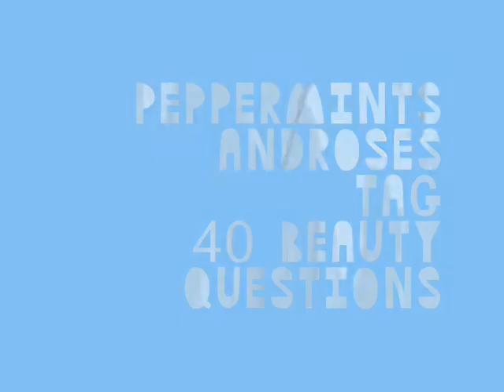40 Beauty Questions T A G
check out beautycrush, she's my inspiration.
I tag YOU!
Beauty Questions:
SKINCARE
-How many times do you wash your face daily?
-What skin type do you have? (dry,oily,combo)
-What is your current facial wash?
-Do you exfoliate?
-What brand do you use?
-What moisturizer do you use?
-Do you have freckles?
-Do you use eye cream?
-Do you or did you have acne prone skin?
-Did you ever have to use Pro-activ?

MAKE-UP
-What foundation do you use?
-How about concealer?
-Do you know your undertone color?
-What do you think of fake eyelashes?
-Did you know that you are suppose to change your mascara every 3 months?
-What brand of mascara do you use?
-Sephora or MAC?
-Do you have a MAC Pro-card?
-What makeup tools do you use in make up application?
-Do you use make-up base/primer for the eyes?
-For the face?
-What is your favorite eyeshadow (color or shade)?
-Do you use pencil or liquid eyeliner?
-How often do you poke your eyes with an eyeliner pencil?
-What do you think of pigment eyeshadows?
-Do you use mineral makeup?
-What is your favorite lipstick?
-How about lipgloss?
-What is your favorite blush to use?
-Do you buy your makeup on ebay?
-Do you like drugstore makeup?
-Do you go to CCO's? (cosmetic company outlets)
-Did you ever consider taking make-up classes?
-Are you clumsy in putting on makeup?
-Name a makeup crime that you hate?
-Do you like colorful shades of makeup (lipstick,eyeshadow) or neutral ones?
-Which celebrity always has great make up?
-If you could leave the house using just ONE make up item,what would you use?
-Could you ever leave the house without any makeup on?
-Do you think you look good even without any makeup on?
-In your opinion, what is the BEST makeup line?
-What do you think of Makeup??